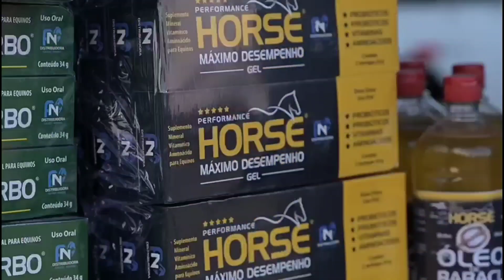O LÍDER POKER MOON RECEBENDO OS CUIDADOS DO CASQUEADO KAITA ARENA VERISSIMO GUERRA 2023